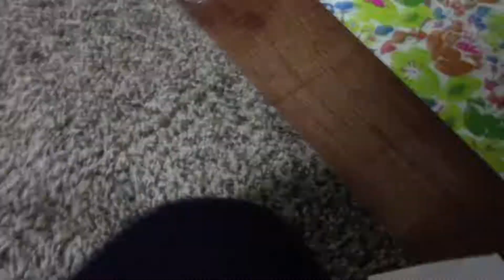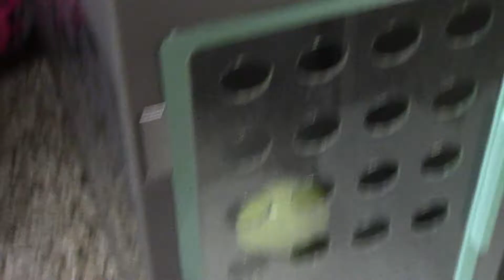3629 Dollworld Easter Egg Hunt American Girl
Helloooooo! Today all of the dolls (10) are going on a citywide Easter Egg Hunt! That means I have hid the eggs all around Dollworld City, and all 10 dolls are set out to find them! I hope you have a nice Easter! Bye, and Happy Easter!